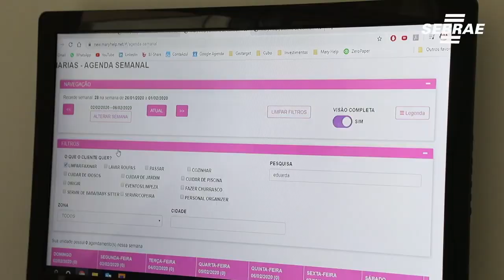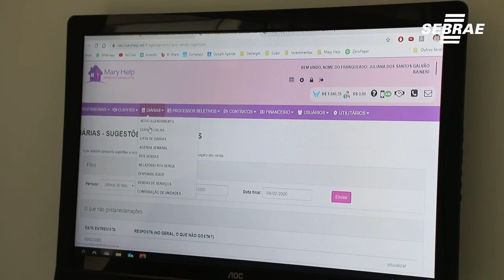Ex-bancária abre empresa de agenciamento para profissionais da área de limpeza e organização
Bancária há 10 anos, Juliana Ranieri pediu as contas do serviço para abrir, com o seu sócio, Alan Ranieri, a empresa Mary Help. Localizada na zona norte da cidade de São Paulo, no bairro do Tucuruvi, a empresa oferece agenciamento e treinamento aos profissionais das áreas de limpeza e organização.